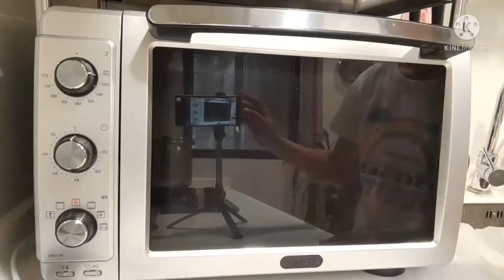Japanese Mackerel easy to cook